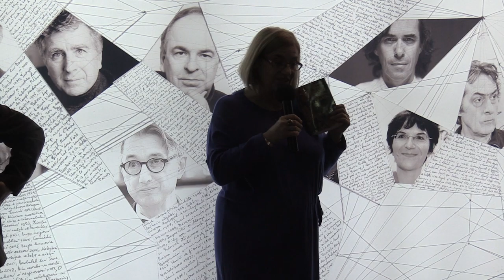(05) Denisa Comănescu - Lansare carte: "Scara lui Iakov" de Ludmila Ulițkaia (2018.11.18, Gaudeamus)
În data de 18 noiembrie 2018 a avut loc lansarea de carte "Scara lui Iakov" de Ludmila Ulițkaia, colecția "Raftul Denisei", editura Humanitas Fiction, în cadrul târgului Gaudeamus 2018.

Vorbitori: Ioana Pârvulescu, Cristian Pătrășconiu, Denisa Comănescu.